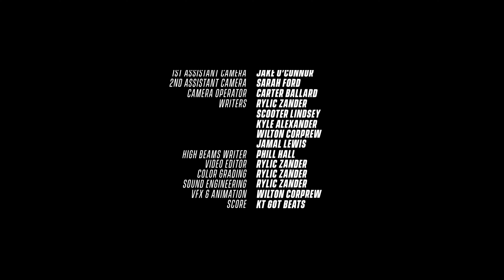Oh Shift Episode 8 : Car News + Modding The 2021 Toyota Supra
We discuss production delays, EV debuts, Motor Trend Car of The Year, and install performance wheels, downpipe, and strut bars in the A90 Supra